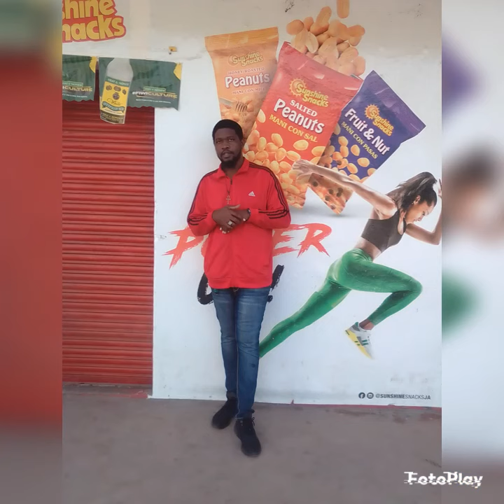misson-god-enemy-bible-book-read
ego x

Music License own and copywrite.